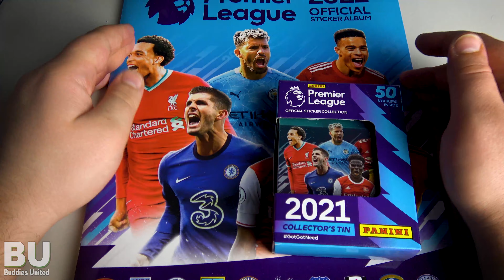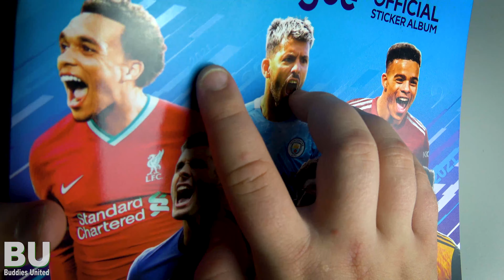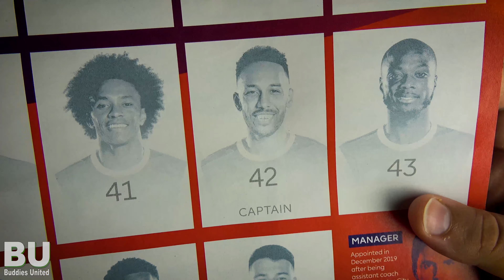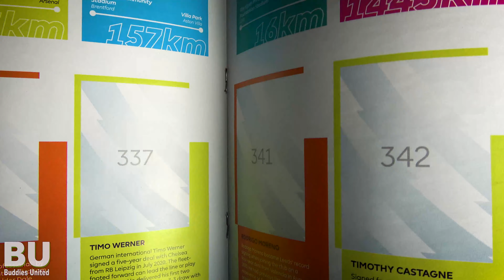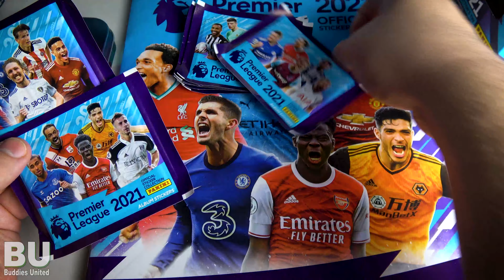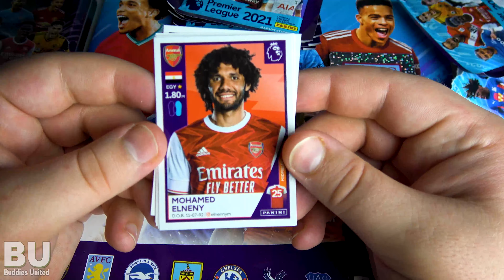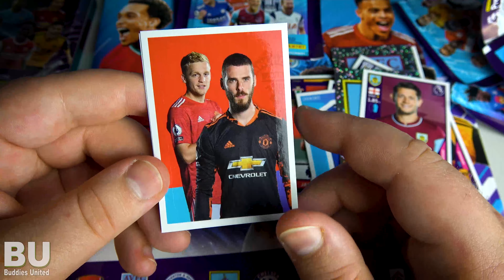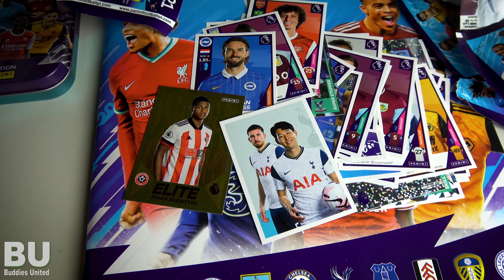Panini PREMIER LEAGUE 2021 Sticker Album & Tin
Vielen Dank an Panini für die Sticker :)